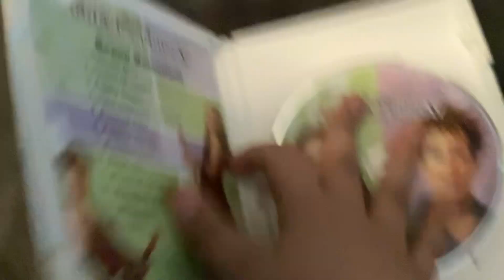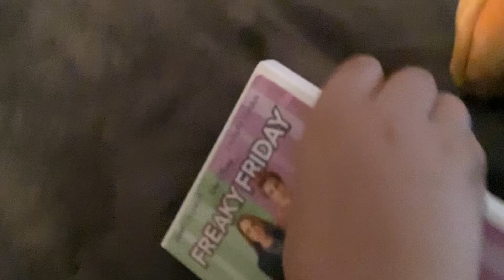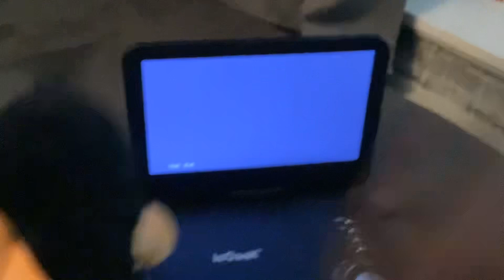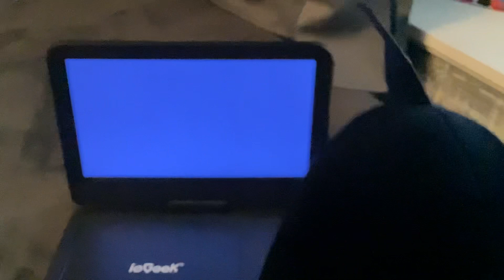Daffy duck Watches THX And Disney DVD logos